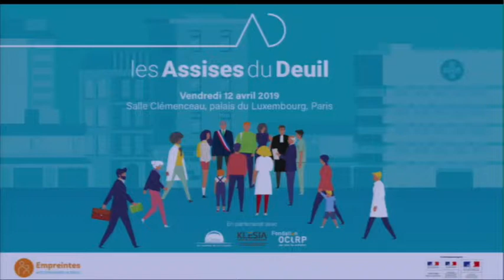11 - Les Assises du Deuil - Témoignage de la collaboration d'All Contents et d'Empreintes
Le témoignage d'Olivier Breton qui nous parle de l'accompagnement d'All Contents auprès d'Empreintes sur son image de marque, sa communication, etc.